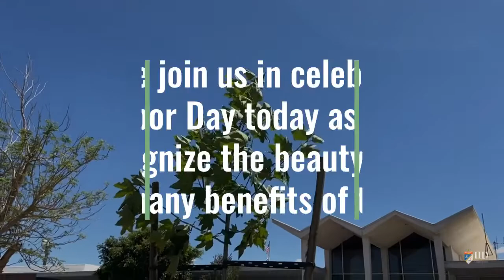Arbor Day 2022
Happy Arbor Day! Trees are an important asset to our communities for their beauty, shade and impact on air quality and IID is proud to be part of the tree-planting movement.